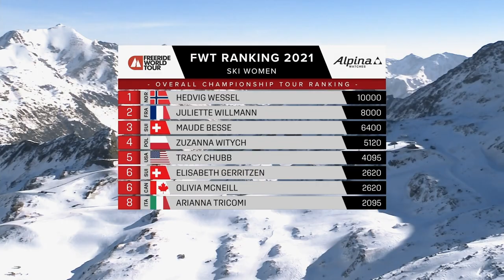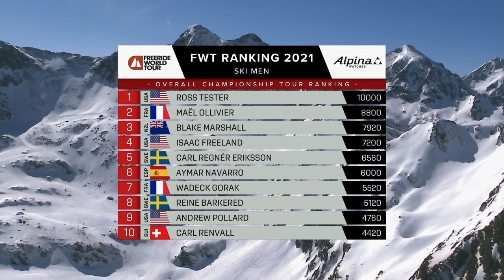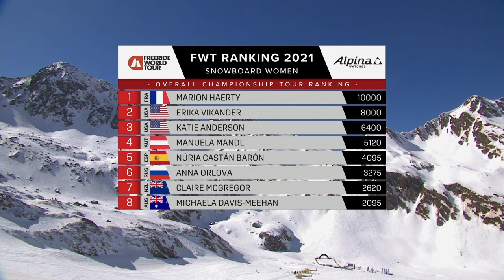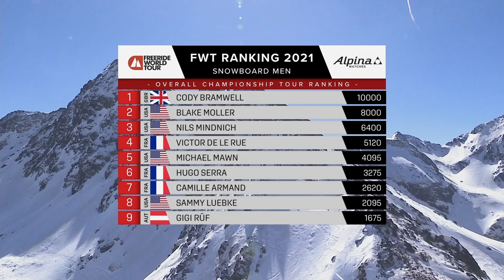2021 Freeride World Tour Stop Highlights #1 Ordino-Arcalis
The world's best freeride snowboarders and freeskiers gathered in Ordino-Arcalís, Andorra to kick off the 2021 Freeride World Tour season with a bang.

Press play and enjoy all the highlights and all the incredible winning runs from an incredible stop in the Pyrenees.

Mark your calendar and save the date as we'll be streaming the FWT finals from Verbier exclusively on Red Bull TV 📺 20-28 March